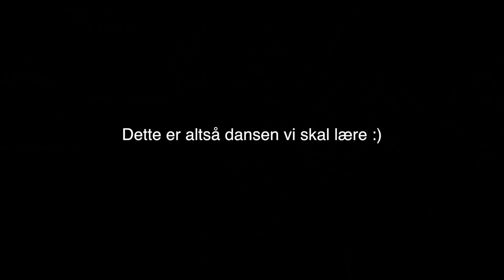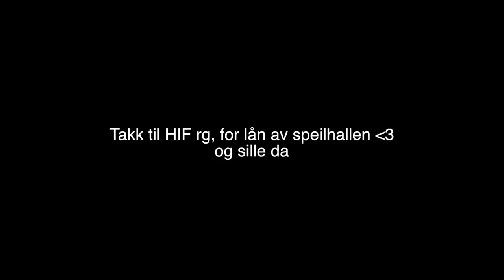VI PRØVER Å DANSE :: BATTLE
Følg @battlefilmen på instagram
Musikk: Pasha – Throw A Party

♡VIDEO/REDIGERING
Kamera: Canon eos 700d
Vlogkamera: Sony A5000
Redigeringsprogram: iMovie & FinalCutPro
Studiolys: Ebay